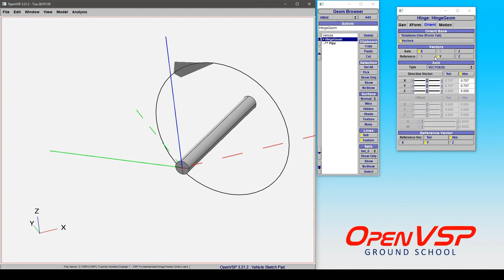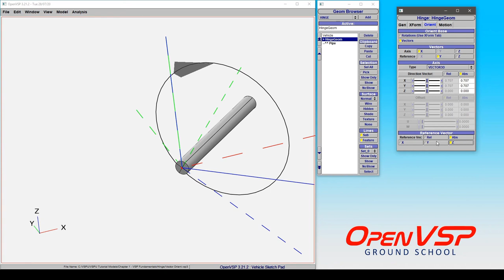Hinge Orientation with Direction and Reference Vectors